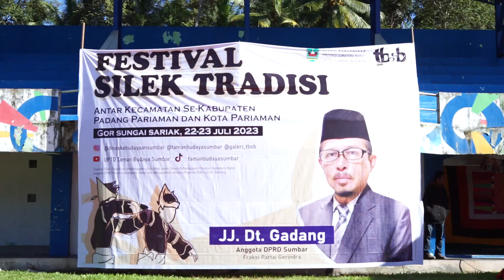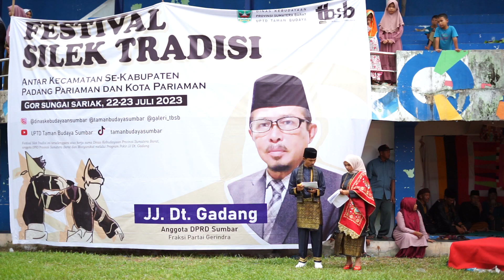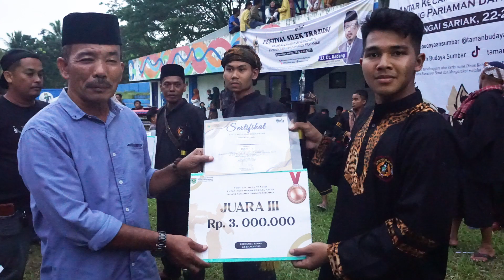Festival Silat Tradisi | GOR Sungai Sariak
"FESTIVAL SILEK TRADISI - SUNGAI SARIAK"

Selama dua hari, dimulai Sabtu hingga Minggu (22-23/7/2023), Ratusan pesilat putra dan
putri utusan 21 kecamatan yang ada Kabupaten Padang Pariaman dan Kota Pariaman
mengikuti Festival Silek Tradisi yang dipusatkan di GOR VII Koto Sungai Sariak. Dalam
sambutannya, JJ Dt Gadang menyebutkan, silek sebagai salah satu warisan budaya tak
ternilai harus dilestarikan dan dipertahankan di tengah masyarakat Sumbar, khususnya di
Kabupaten Padang Pariaman dan Kota Pariaman. JJ Dt Gadang juga menyebutkan,
kegiatan yang pertama kali dilakukan ini, akan diupayakan secara kontiniu dilakukan setiap
tahunnya.